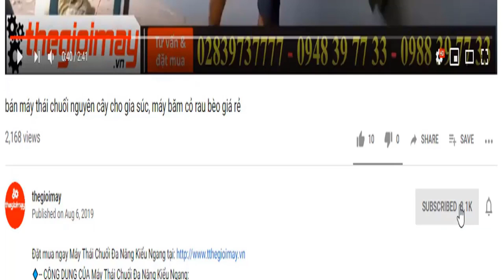bình phun thuốc sâu bằng điện takyo bảo hành 18 tháng,bình phun thuốc cầm tay takyo xịt tưới hoa